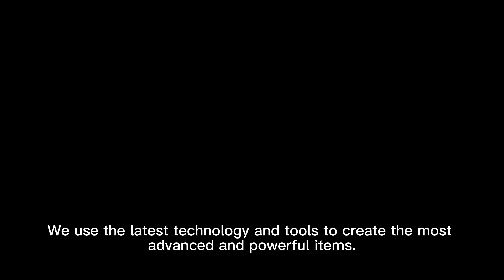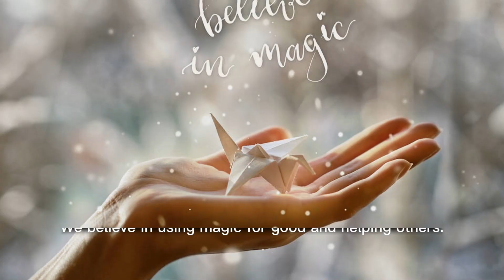Wizards' Workshop: Crafting Magical Gadgets